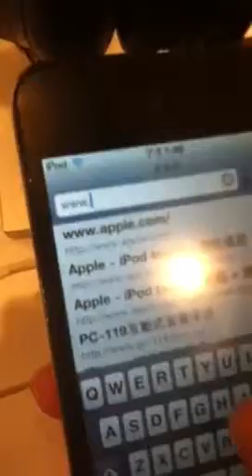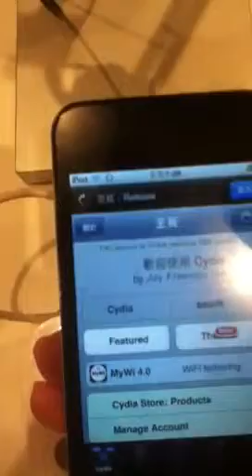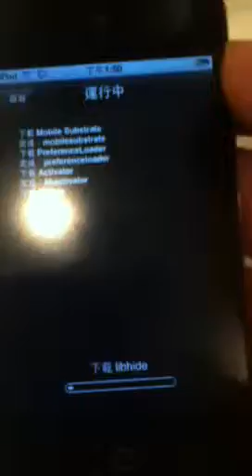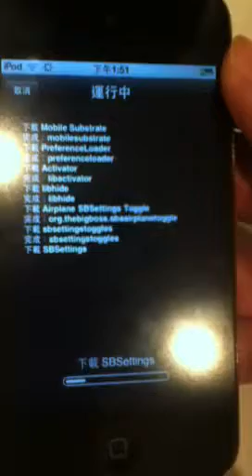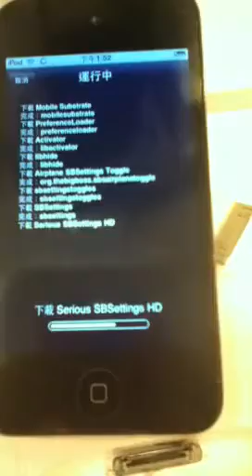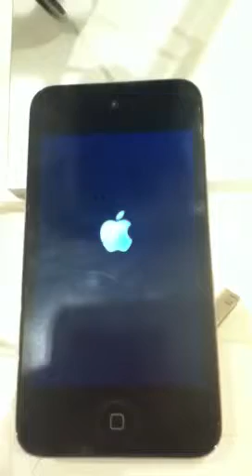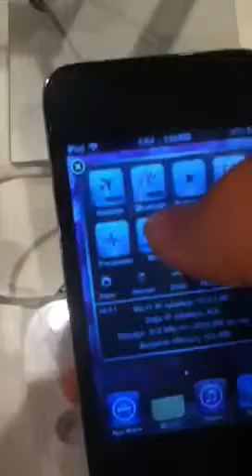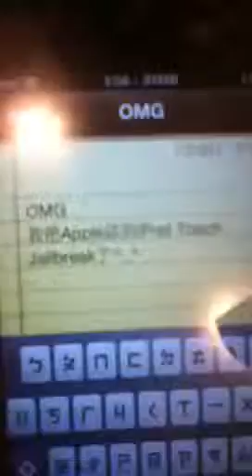Apple Store JB iPod Touch 4 4.3.3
Jailbreakme